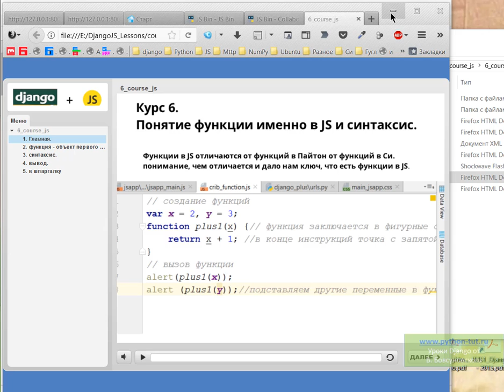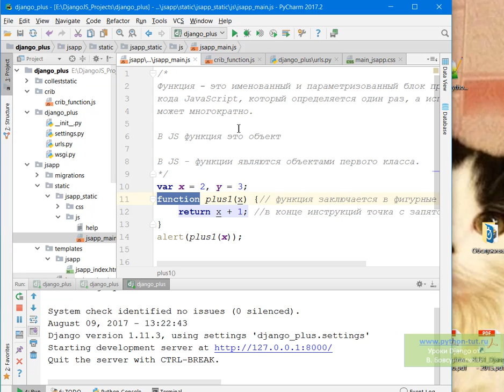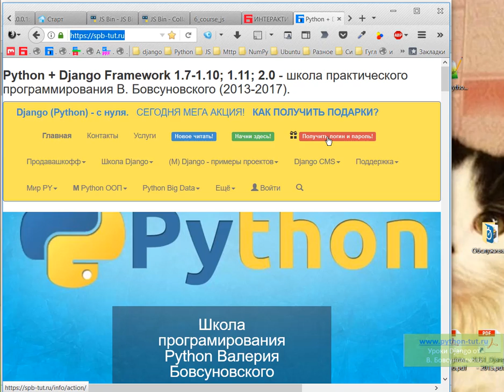Django + JS. Зрим в корень, что есть функции в JS?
Получить доступ

Вышел курс 6. Функции в JS.

Обратите внимание. Новички в языках изучая функции наверное бы делали следующим образом, что мол функция это.
Она делает так, так и так.

Но вы с вами люди уже с опытом, поэтому мы подошли к этому вопросу с корня.
То есть начали разбираться. что есть функция в JS в реальности.
А такие функции есть только в трёх языках и один из них JS.
Функции JS это объекты первого класса - это понимание рассставило для нас всё по совим местам.
Кстати я знал это ранее, но нашёл об этом пояснение только у Мозилла.
В книгах нет, что есть плохо.

Мы с вами в этом курсе разбирались, что это такое и изучали синтаксис.

Я обещал, что будете писать, так оно и будет.

Так же начали делать шпаргалку по функциям, так как это основы всего языка.
Но будем переосмыслевать и добавлять то что будем использовать, так напишем себе сильные подсказки.

Найдите здесь курс 6 и посмотрите видео

Ох, приятно и легко изучать язык, когда не теряется нить понимания. Это наша цель. Запоминать не заучиваением, а опытом, пониманием и практикой. Уф! Толи ещё будет.